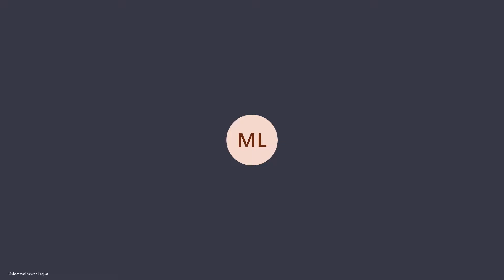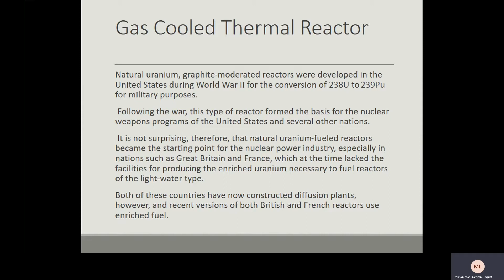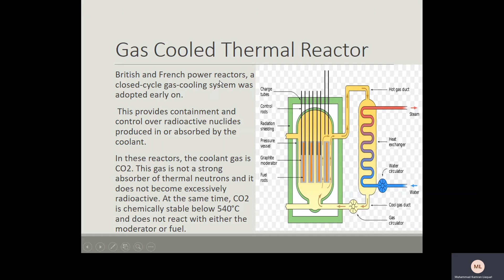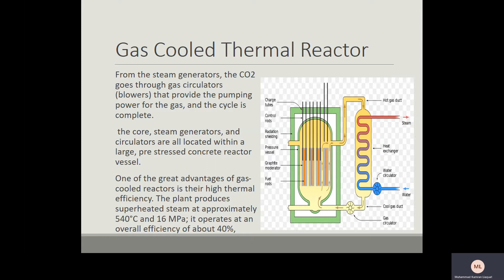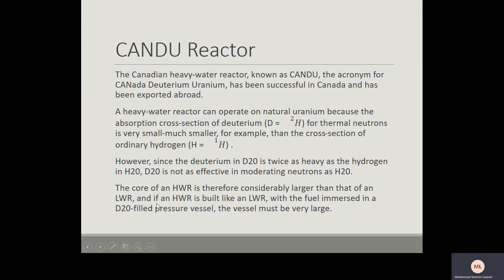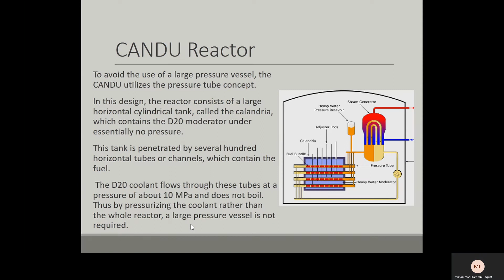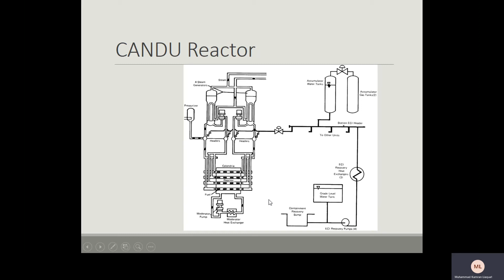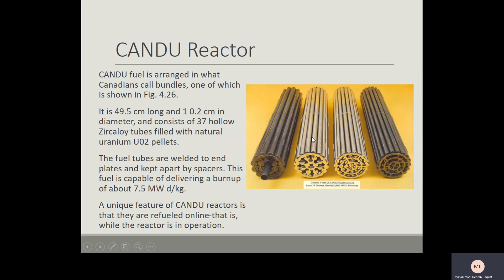Gas Cooled and CANDU Reactors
This video describe two nuclear reactors with Natural Uranium